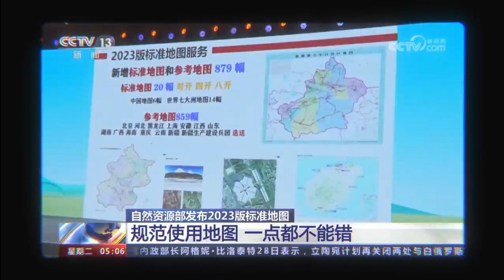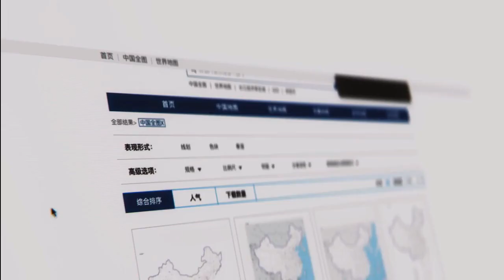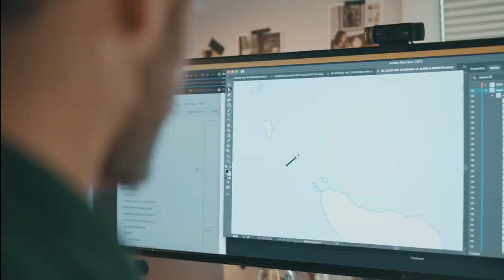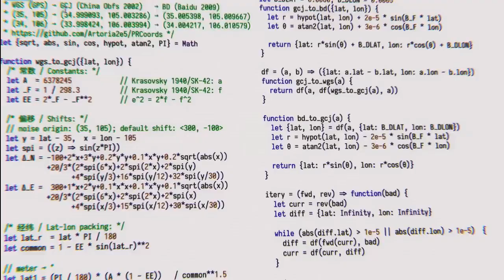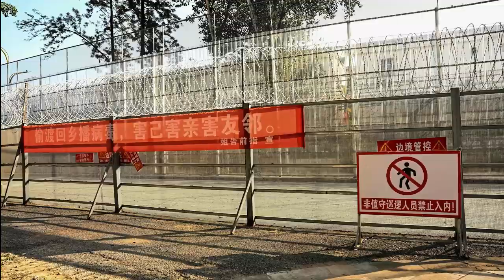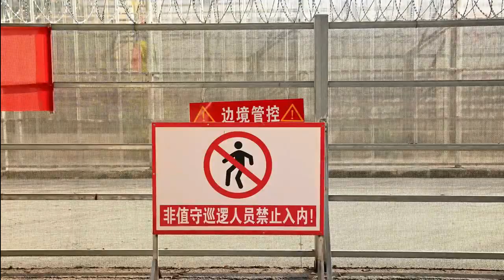BINUBULLY ANG PINAS BAKIT? ETO SAGOT DYAN CHINA MAP EXPANSION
Credit to video by Johnny Harris

Really feeling of desperation, most of the mixed emotions and sentiments of the smaller country neighboring Chinese and other Countries.